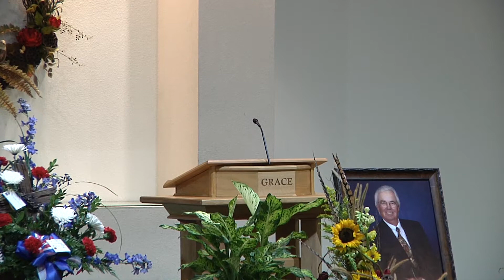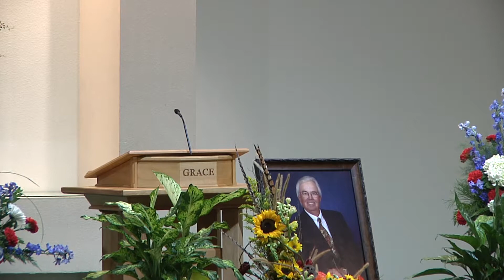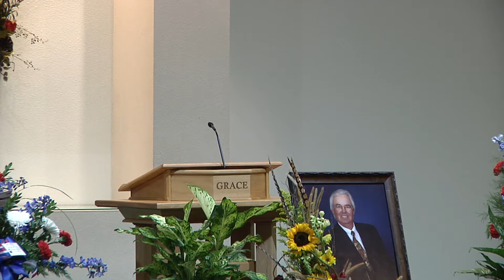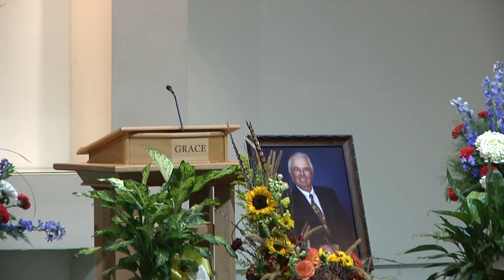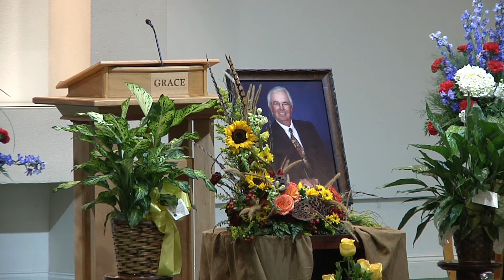Tom Wood Memorial Service